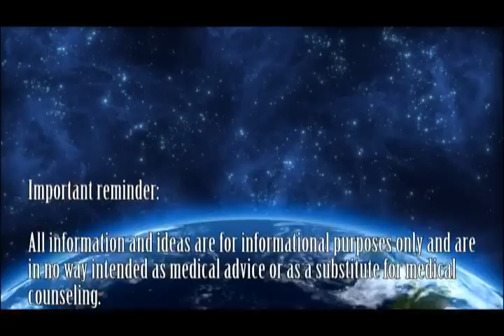Dr. Robert Cassar at Rancho De Las Palmas 2010 Event Part 2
Dr. Robert Cassar Discusses the uses of Superfoods, Superherbs, Heirloom Varities, and House Hold Transitional Products

Join our Wholesale Superfoods/Products Buyers Club